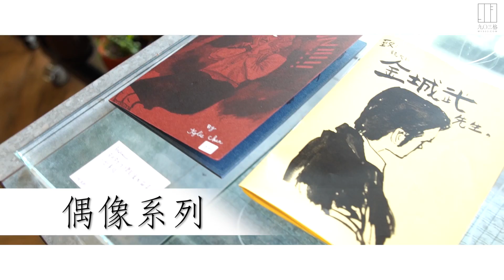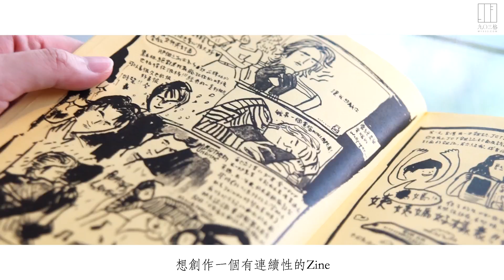【903格】急急看：睇人封情信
陳佳(Kylie Chan)，插畫師，上年開始用男明星做題材去做自己的小雜誌，畫男明星於電影中的不同造型，寫下她對男明星的愛慕。整個《致親愛的男明星》系列，情書收件人有山田孝之、金城武及奇諾李維斯等。Kylie希望有一日，男明星會走入書店，發現原來有人暗暗製作了小雜誌/作品內藏情書給他。是次她的展覽名為「致親愛的劉青雲先生」，創作2米X 9米超大型情書給劉青雲，內容幽默有趣，盡顯少女心。

展覽詳情：
日期：即日至9月30日
時間：星期一至日 11:30至22:00
地點：kubrick 油麻地店（油麻地眾坊街3號駿發花園H2地舖）